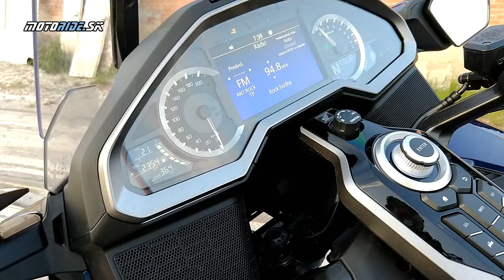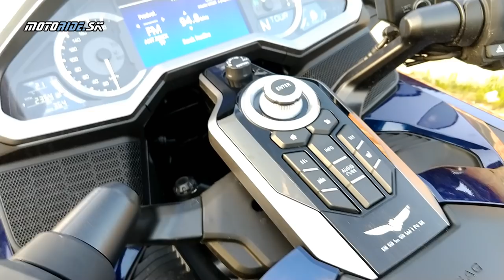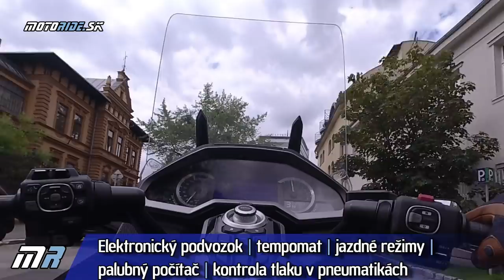V sedle: Honda GL1800 Goldwing Tour DCT 2019 - motoride.sk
Nedalo mi aby som po trochu inom videu, ktoré sme s Goldwingom natáčali na Tokaji nenatočil aj niekoľko záberov priamo zo sedla tejto neskutočnej motorky.  Goldwing už 40 rokov vytŕča z davu a z toho 30 rokov ako 6-valec.